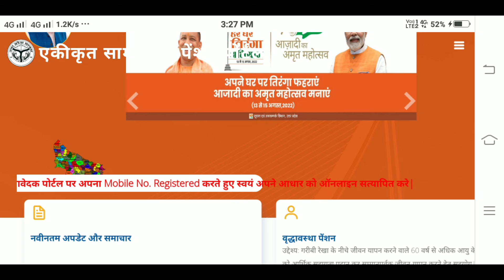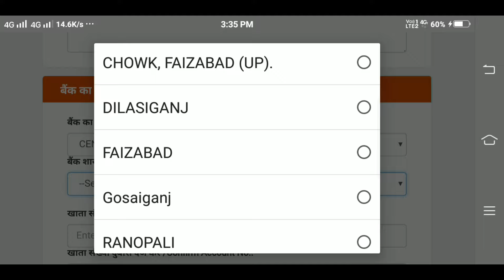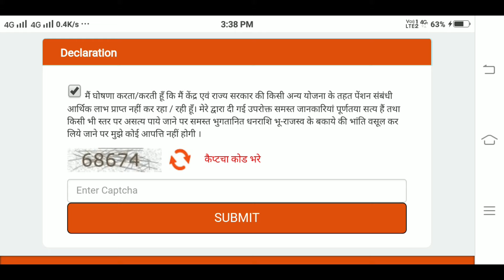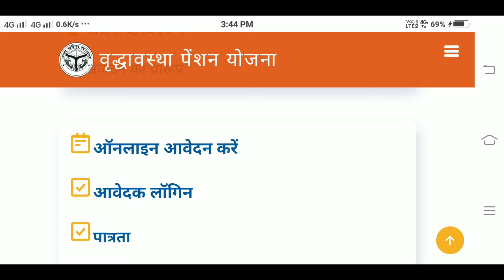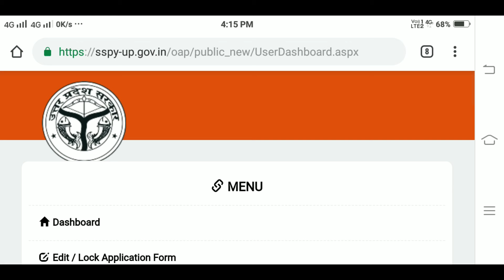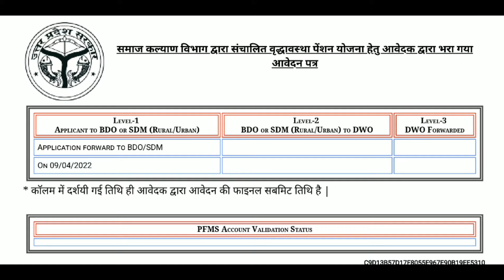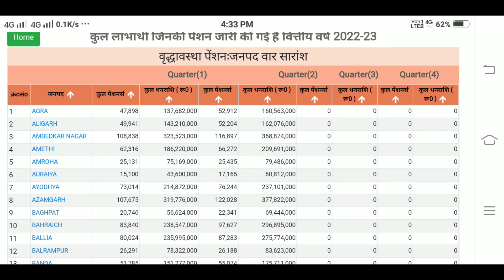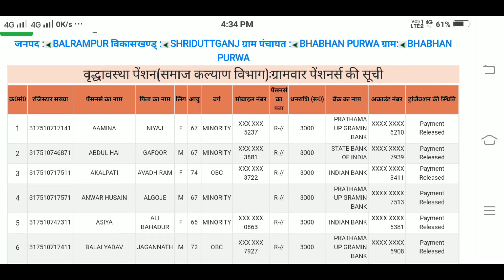old age pension up online apply 2022 |vridha pension online kaise kare | 60 साला पेंशन | lucky verma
Important Link :-

🙏हेलो दोस्तों🙏 इस वीडियो में उत्तर प्रदेश वृद्धावस्था पेंशन के आवेदन से लेकर पेंशन आने तक का पूरा प्रोसेस बताया गया है ।
 धन्यवाद❤